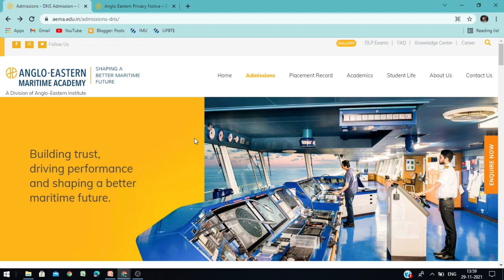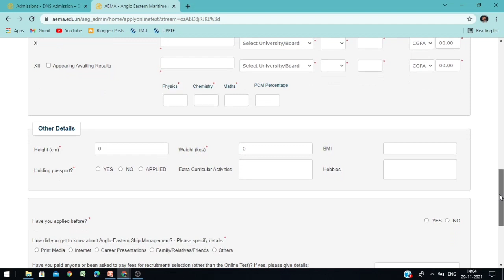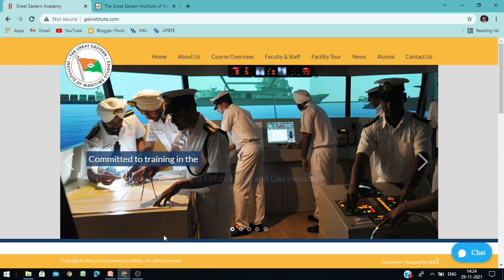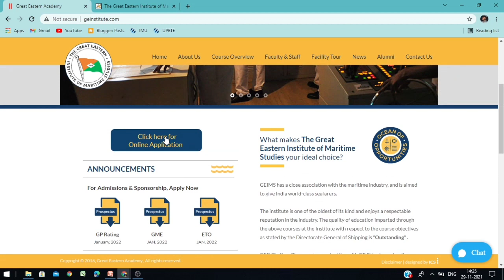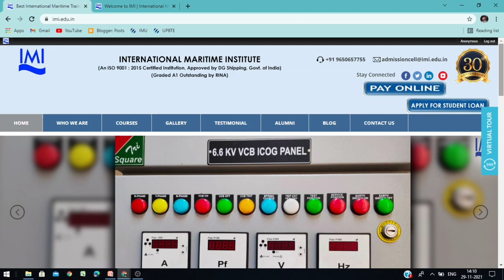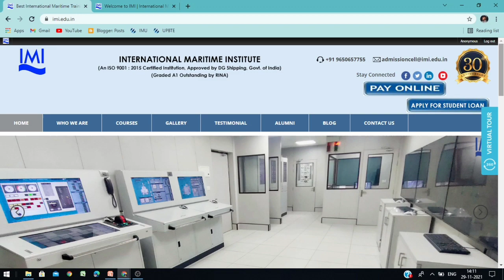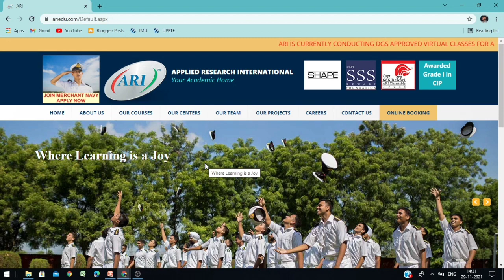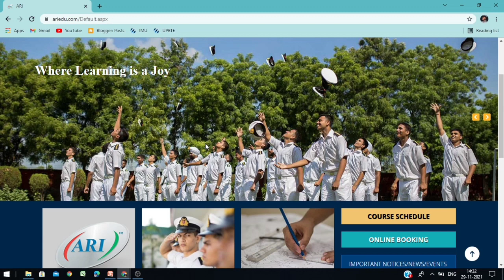February 2022 Batch | Application Form Status | DNS Sponsorship